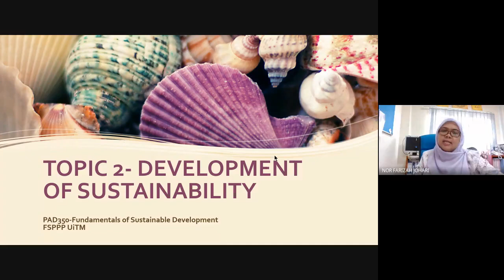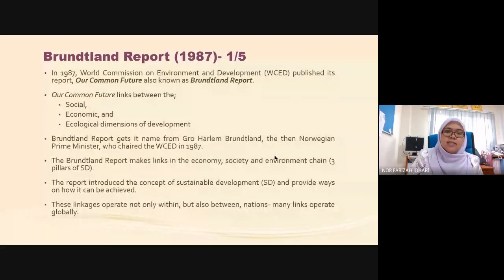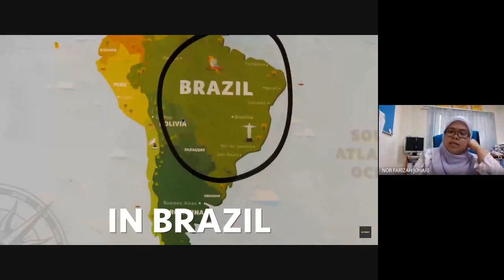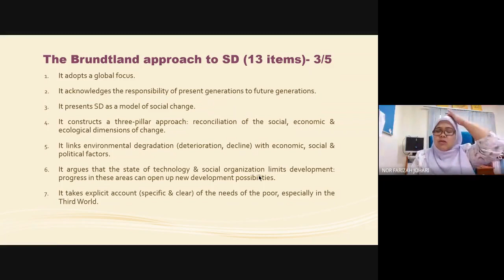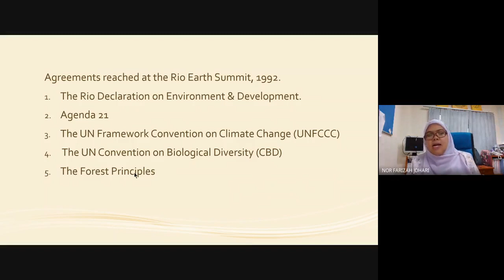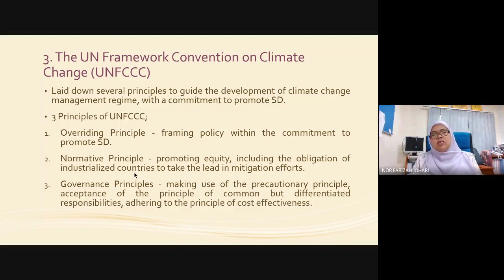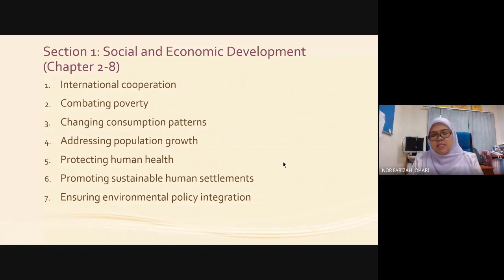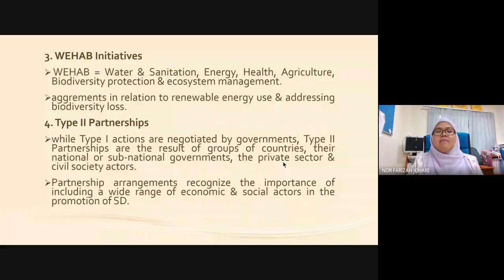PAD350 Chapter 2 Development of Sustainability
This teaching video is about Chapter 2 of Fundamental of Sustainable Development.

It tells how Brundtland Report, Earth Summit, Agenda 2021 and Johannesburg Conference shapes the sustainability model that we practice now.